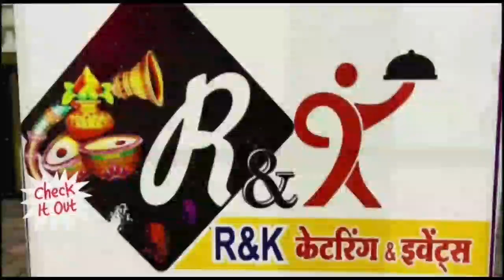जिससे है देश का स्वाभिमान ,वह है भारत का संविधान,खंडवा में निकली रैली